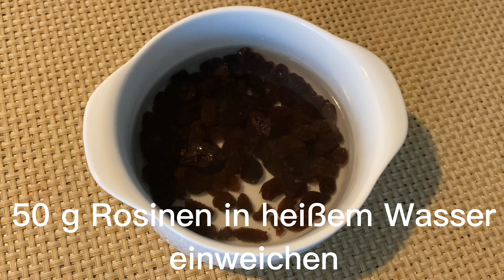Einfaches Muffin Rezept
Einfach und leicht zuzubereiten!
Dieses leckeren Muffins sind einfach und schnell zubereitet.
Zutaten für 12 Muffins
200g Mehl
200g Hüttenkäse
3 Eier
100g Zucker
60g Pflanzenöl
50g Rosinen
30g Schokodrops
8g Backpulver
Vanille